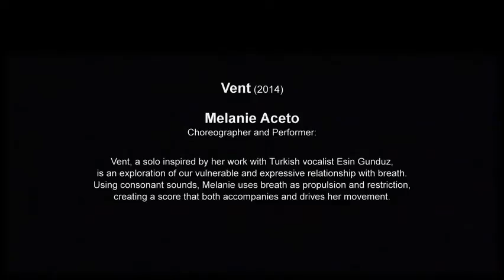VENT - Melanie Aceto